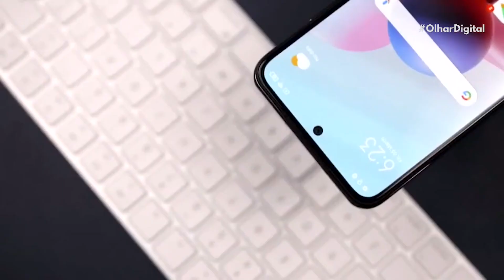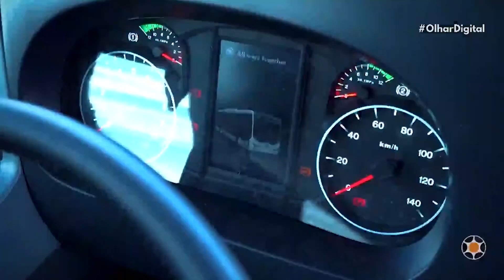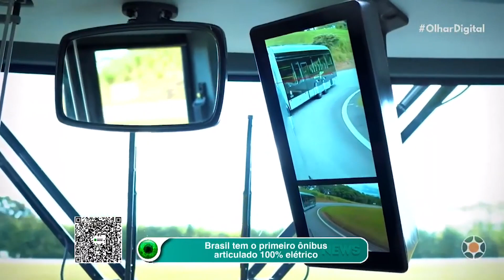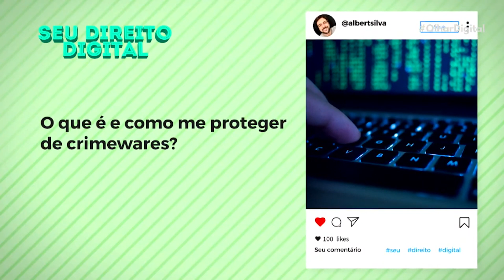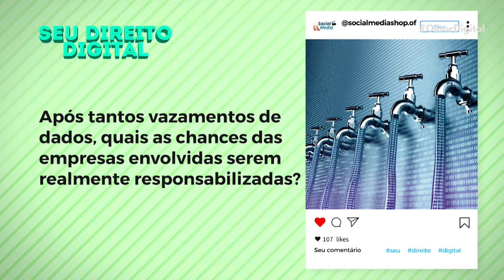Redmi Note 10: Anatel dá aval para venda do aparelho da Xiaomi no Brasil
O Redmi Note 10 pode estar perto de chegar ao mercado brasileiro. O aparelho da Xiaomi recebeu o aval da Agência Nacional de Telecomunicações. O novo intermediário da empresa chinesa foi oficializado no início de março ao lado do Redmi Note 10 Pro. Por aqui, o celular homologado traz conectividade 4G e, segundo o documento certificado pela Anatel, inclui carregador na caixa.